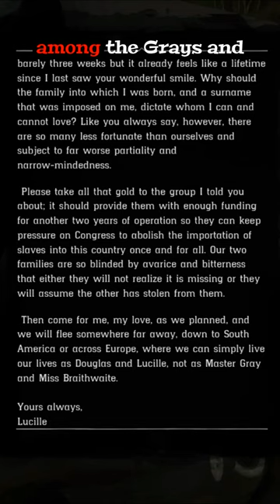RDR2 - The Beau and Penelope story is not the first that happened in Rhodes